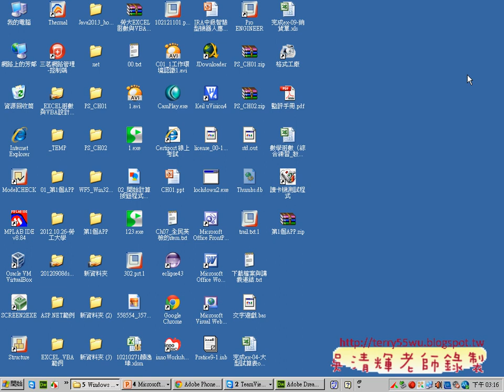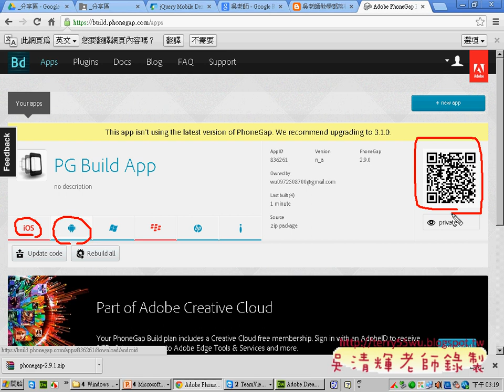08 注意副檔名與上傳安裝APP